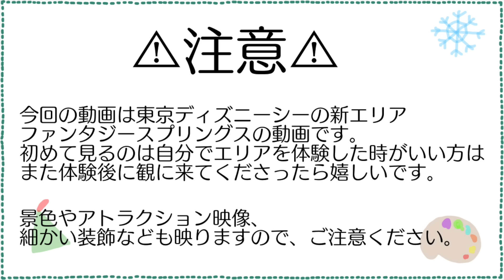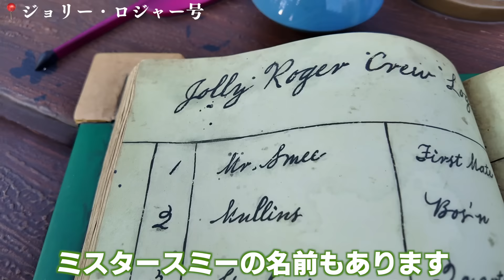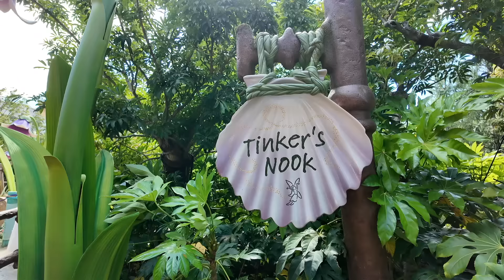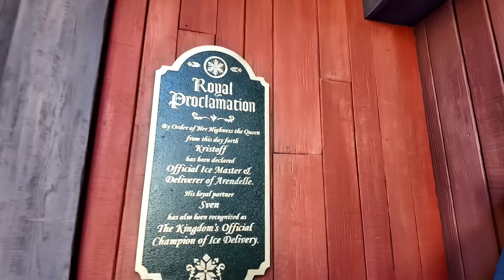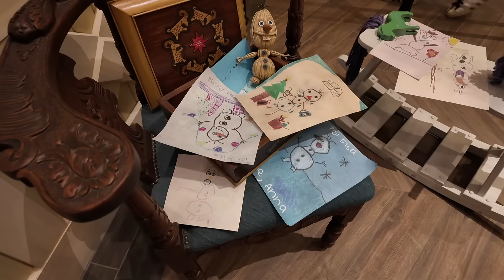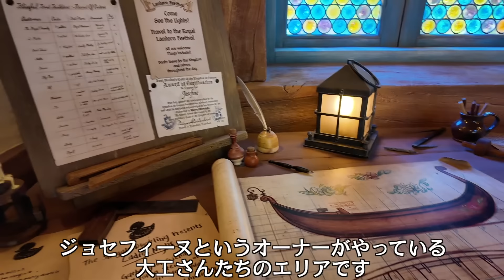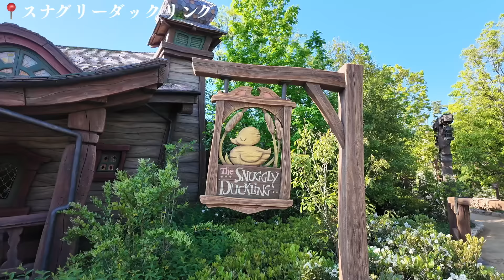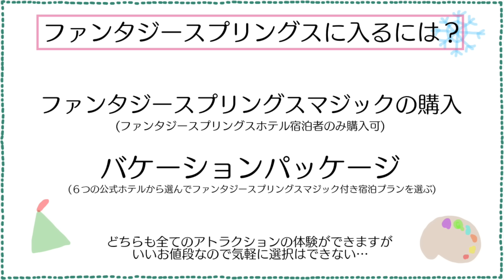Fantasy Springs vlog｜新エリア🌳日本の本気が凄すぎた…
東京ディズニーリゾートよりご招待いただき
6月6日東京ディズニーシーにオープンの新エリア
ファンタジースプリングスに行って来ました🪷

日本の本気、イマジニアの本気に脱帽です…

そこには物語の世界が紛れもなく存在していました！

ファンタジースプリングスへの入り方や
行く前に見てほしい作品もリスト化しましたので